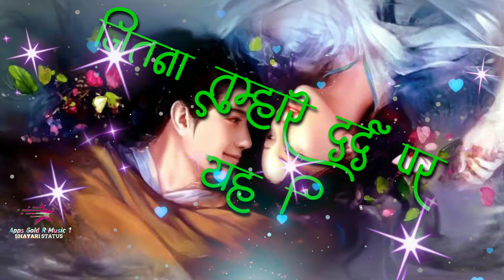I love you/ janu/ ringtone/ shayari status/new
I love you ringtone background music video